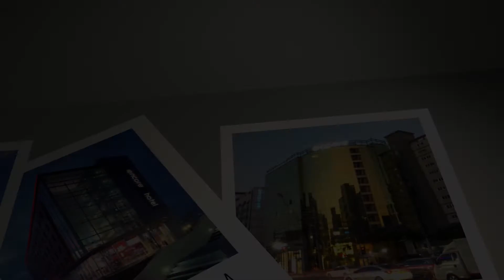mudardeimovel.com.br - Hotel Ramada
A Incorporadora Pedra do Sol traz para Ponta Grossa o Ramada Encore Hotel. A rede é a maior e mais diversificada empresa hoteleira do mundo, com um portfólio global abrangendo cerca de 7.800 hotéis e mais de 600.000 quartos em 66 países, dentro de quinze marcas de hotéis.

Conceito
Ligado à cultura e ao design, o Ramada Encore transmite sua essência com jovialidade e inovação, oferecendo aos hóspedes o conforto e a liberdade que fazem parte de seus valores. O conceito é simples - fresh, elegante, vibrante e alegre, com, acomodações confortáveis, comida deliciosa e design inovador.

Investimento
Muito mais do que um quarto. É o percentual de um negócio com matrícula individualizada! Conheça o conceito de condo hotel: Um padrão de negócios que representa mais vendas, menores custos, e melhor serviço aos hóspedes.